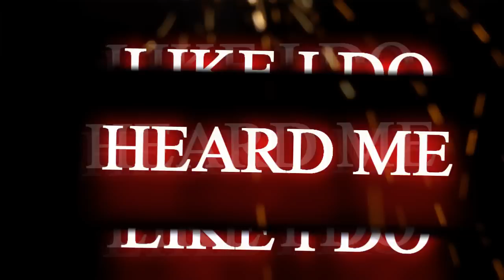Beat snippets! Produced by Dnyc3 Beats 4 Sale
Via Twitter : @Dnyc3_signedon